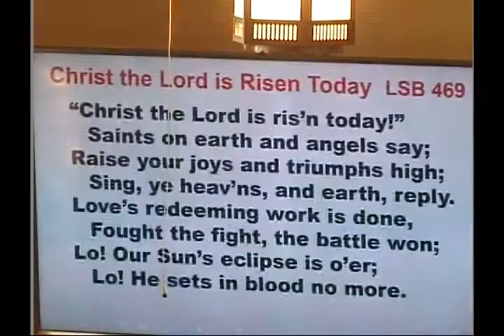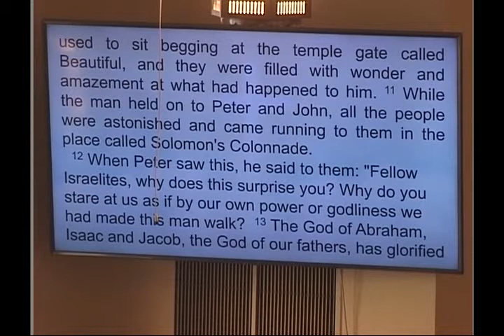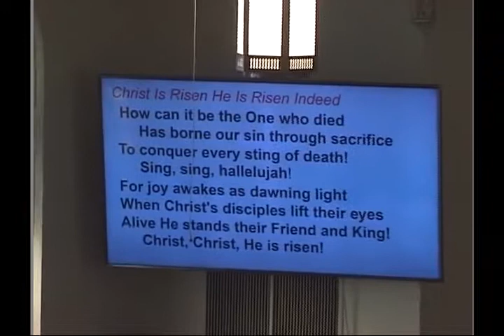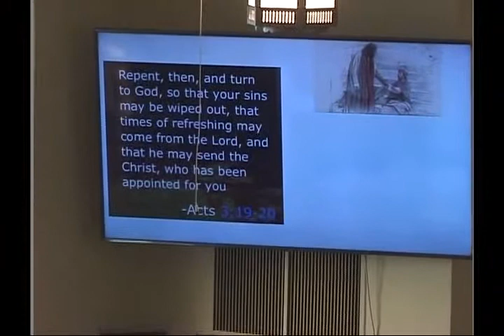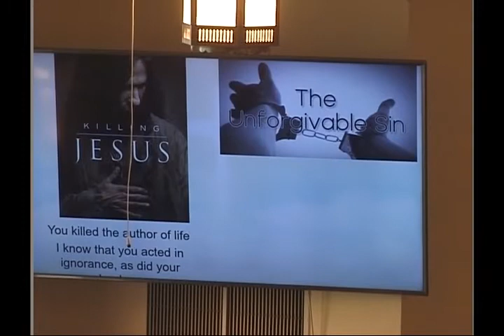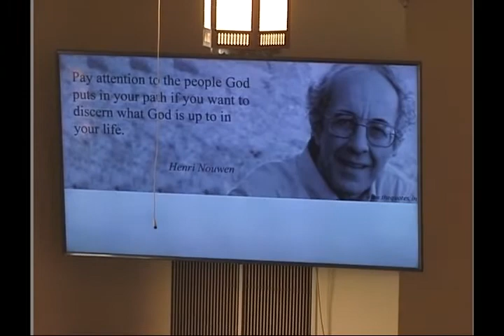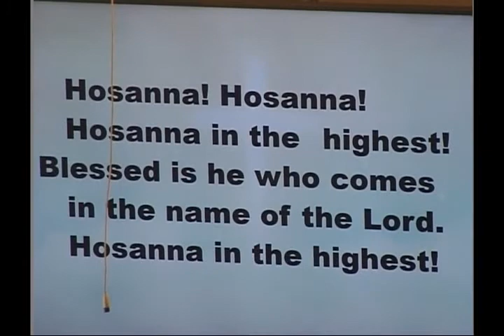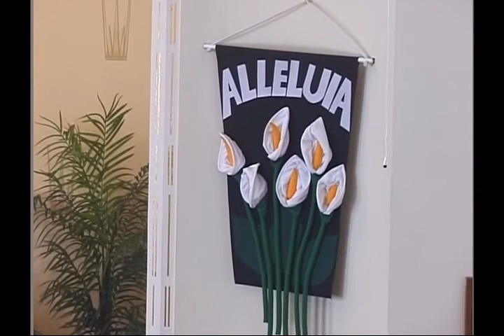April 11 21, Easter 2 Worship: Acts 3